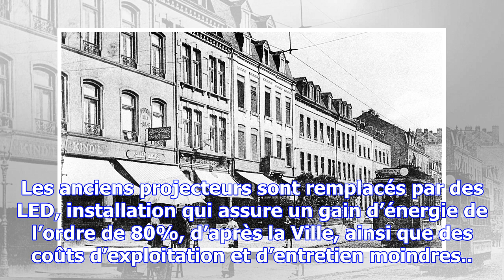Luxembourg : les fortifications rhabillées de lumière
Ce « rhabillage » fait partie d’un concept global (dont le coût total est estimé à 2,4 millions d’eu...